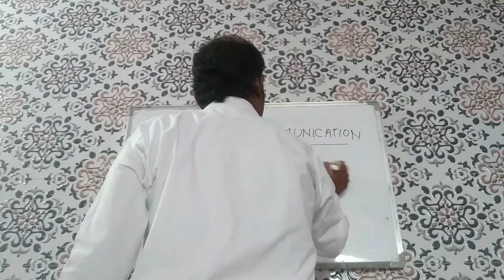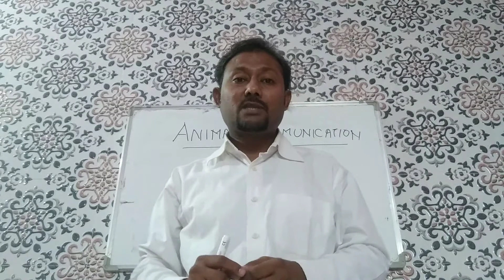ANUSANDHAN ACADEMY ALLHABAD, COMMUNICATION UNIT OF UGC/NET-JRF, LECTURE BY DR. AMIT KESARWANI SIR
ANIMAL COGNITION FROM THE CHAPTER ANIMAL COMMUNICATION COVERED UNDER THE UNIT OF COMMUNICATION - UGC

WE SEE THERE DIFFERENT LEVEL OF COGNITION IN ANIMALS THROUGH WHICH THEY ACT DIFFERENTLY AND COMMUNICATE IN THEIR COMMUNITY.

THIS TOPIC IS COVERED UNDER THE UNIT COMMUNICATION OF UGC/NET FIRST PAPER SYLLABUS IN ANUSANDHAN ACADEMY DELIVERED BY DR. AMIT KESARWANI (THRICE UGC/NET QUALIFIED AND COMPLETED HIS PH.D FROM BHU ).